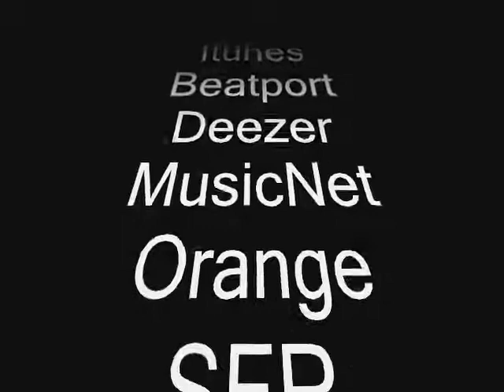Dj Lafoux (Peter Tess) - Best on the Face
8ième Titre de l'Album Dj Lafoux (Peter Tess) - La Barre de Fer
en vente sur Itunes
Beatport /Deezer /MusicNet /Orange-SFR /Amazon /Beezik /Emusic /FnacMusic /JunoDownload